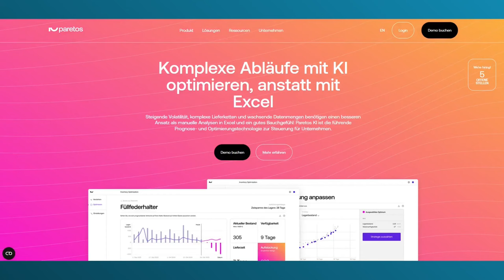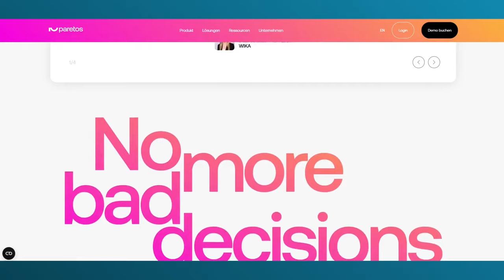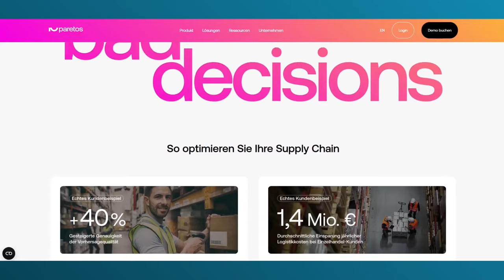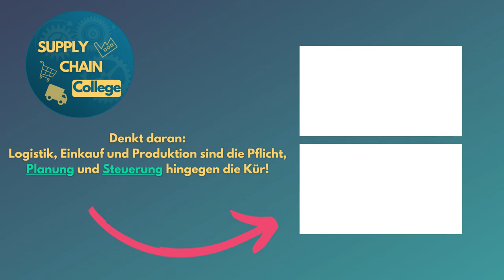Vom Supply Chain Planer zum Potential Miner | Interview mit Fabian Rang |Lieferketten-Optimierung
In dieser Episode tauchen wir tief ein in das Konzept des "Potential Mining". Außerdem beleuchten wir, wie technologische Fortschritte in der künstlichen Intelligenz und anderen Tools strategische Entscheidungsprozesse verbessern können, besonders in der Supply Chain.
Fabian wird uns Einblicke darüber geben, wie Planer zu "Potential Miners" werden und warum es so wichtig ist, korrekte Messungen als Grundlage für realitätsnahe Optimierungen zu haben. Wir debattieren über die Herausforderungen, die beste Strategie für die Lieferkette zu finden, und wie Führungskräfte die nötige Flexibilität in Modelle einbringen können.
Mit Spannung erwartet Euch eine Diskussion über den langfristigen Nutzen von Prognosemodellen, die Rolle von Daten und Transparenz in Prognosen und wie iterative Prozesse zur Verbesserung der Supply Chain beitragen können.
Begleitet uns auf dieser spannenden Reise, während wir gemeinsam erforschen, wie moderne Technologien die Spielregeln in der Welt der Lieferketten verändern und wie sie dabei helfen können, mehrere Szenarien gleichzeitig zu entwerfen, um schnell und effizient auf Marktveränderungen zu reagieren.

Im Detail:
**Die Magie in der Maschine: KI in der Supply Chain**
Eines der faszinierendsten Themen, das Fabian Rang in unserem Gespräch anspricht, ist die Verwendung von künstlicher Intelligenz zur Verbesserung von strategischen Entscheidungen. Nachdem er und sein Team den Begriff "Potential Mining" markenrechtlich schützen ließen, wird deutlich, wie ernst es ihnen ist, eine ganzheitliche Sicht auf die Entscheidungsfindung zu fördern. Die KI kann magisch erscheinen, aber wie Rang betont, ist es keine Zauberei. Es geht darum, die Prozesse der Supply Chain zu durchleuchten und mittels "Decision Intelligence" zu optimieren.
**Forecasting: Die Titanic sicher durch Eisberge manövrieren**
Fabian Rang setzt das Forecasting mit dem Navigieren der Titanic gleich. Eine falsche Vorhersage kann zu katastrophalen Ergebnissen führen. Die Betonung liegt auf der Notwendigkeit einer verbesserten Prognosefähigkeit als Fundament für weitere Optimierungsschritte. Die Herausforderung, die Martin Hendel identifiziert, liegt in der Anerkennung solcher Verbesserungen. Supply-Chain-Forecasts sind oft nicht weniger wichtig als Financial Forecasts, aber in der Wahrnehmung der Unternehmen oft auf Platz zwei.
**Die Planung der Supply Chain: Transparent und interdisziplinär**
Um die Diskussion zu bereichern, teilt Martin Hendel seine Erfahrungen mit dem Versuch, Unternehmensstrategien auf die Supply Chain herunterzubrechen. Die Quintessenz des Gesprächs: Planung darf nicht in Silos stattfinden. Fabian Rang ermutigt zu Transparenz und einer interdisziplinären Herangehensweise, um den wahren Einfluss von Entscheidungen zu verstehen und die Optimierung auf echten Daten zu gründen.
**Schnelle Reaktionen und robuste Szenarien**
Die Fähigkeit, schnell auf Marktveränderungen zu reagieren, ist für Unternehmen essentiell. Fabian erörtert, wie durch verbesserte Technologien wie neuronale Netze und KI-Modelle die Iterationsprozesse bei der Planung beschleunigt werden können. Darüber hinaus können Unternehmen Potentiale über eine Vielzahl von Messmetriken ausloten, die helfen, die Forecasts zu schärfen.
Unser Gespräch mit Fabian ist voller Einsichten, die nicht nur die aktuellen Trends beleuchten, sondern auch einen spannenden Blick in die Zukunft der Supply Chain gewähren. Jeder in der Branche – vom Anfänger bis zum erfahrenen Supply Chain Manager – wird in dieser Folge wertvolle Erkenntnisse finden.